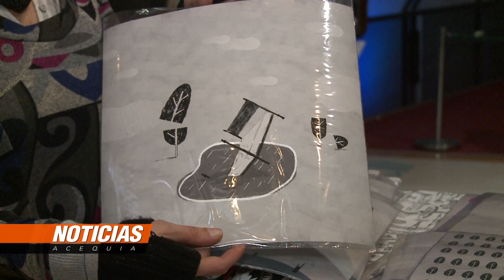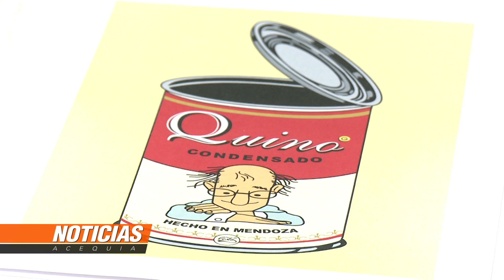La segunda edición de "Mercado de ilustración de Mendoza" reunió a más de 75 artistas en el Le Parc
El espacio Cultural Julio Le Parc albergó la segunda edición de MIME, donde alrededor de 75 artistas expusieron sus obras durante todo el findesemana. Se destacaron los ilustradores Casciani, Marchese y Malamud